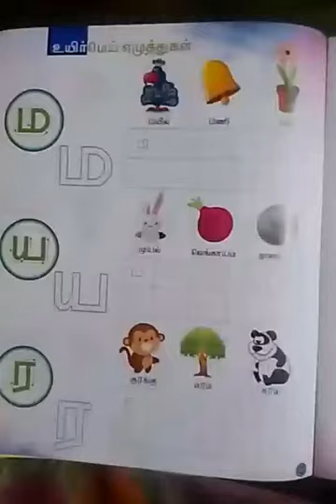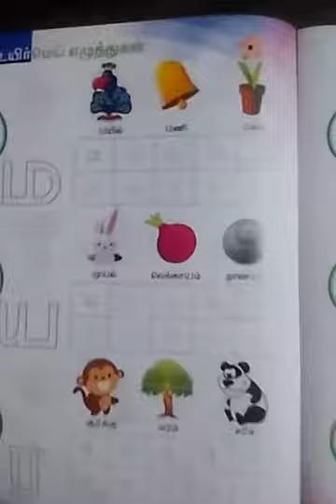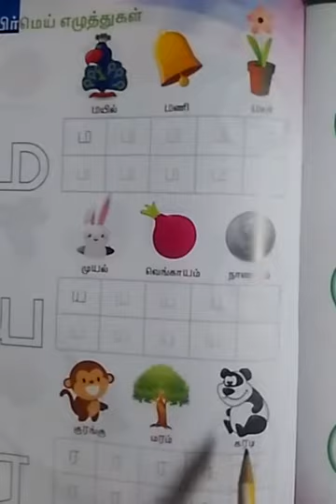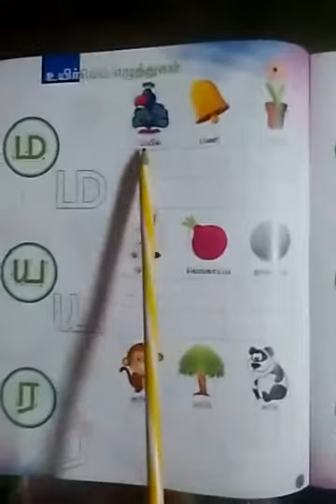UKG Tamil Nov3